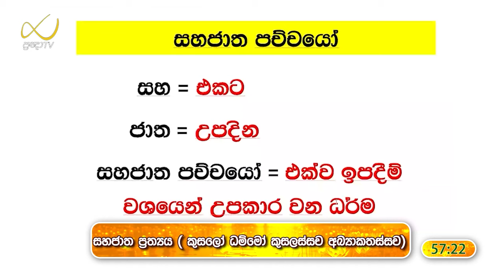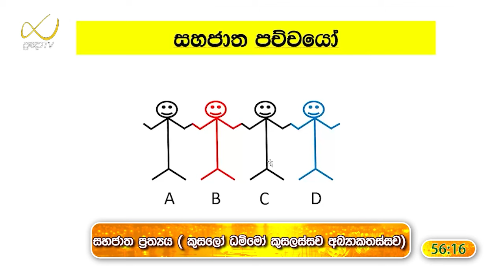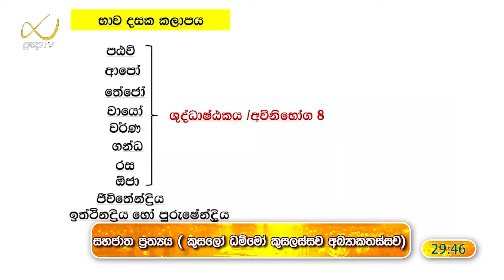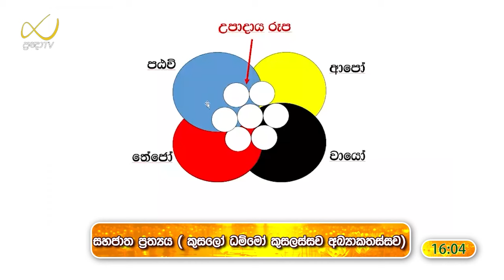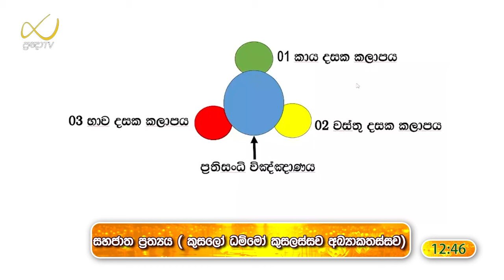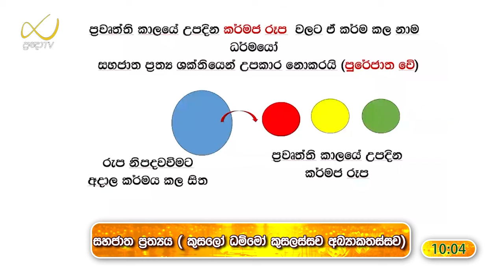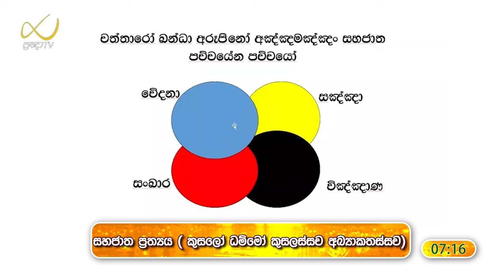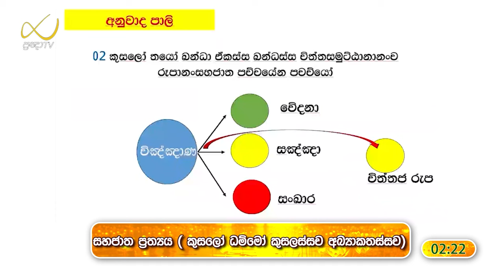Pragna TV | Ven Kiriwattuduwe Ariyadassana thero | 2024-07-21 | 09:00AM telecast